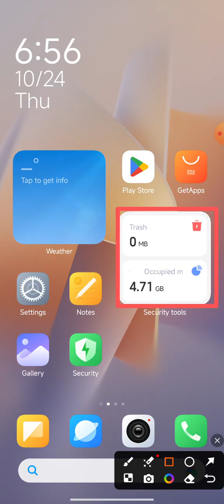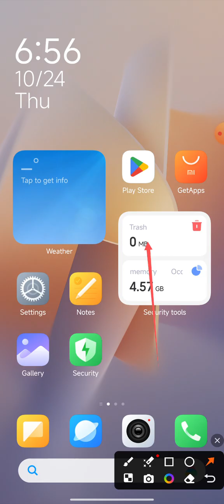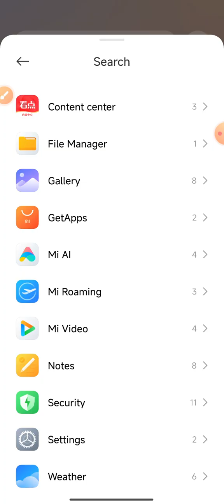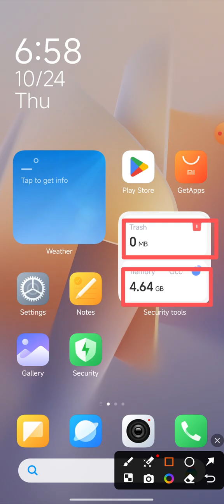How to increase the speed of your mobile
This video name is How to increase the speed of your mobile. This video very important for Android phone user people and also important for all mobile phone user people.

Mobile speed increase
How to Super speed on Android phone